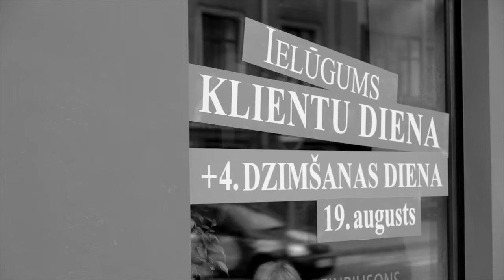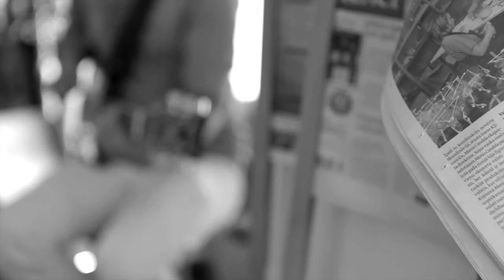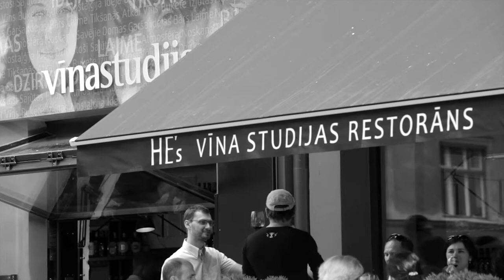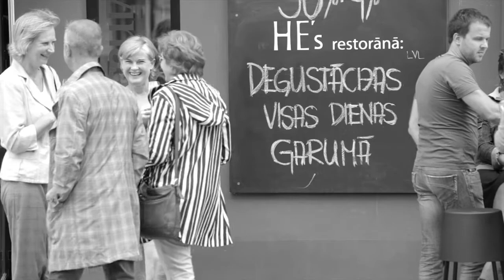Vīna Studija, Klientu diena un 4.dzimšanas diena, 19.08.2012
Vīna Studija, Klientu diena, 4.dzimšanas diena